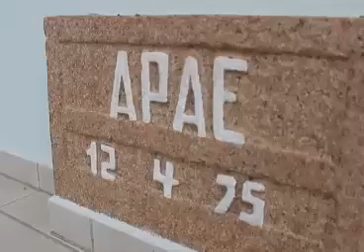Opinião Regional - Mudanças no Estatuto da Pessoa com Deficiência